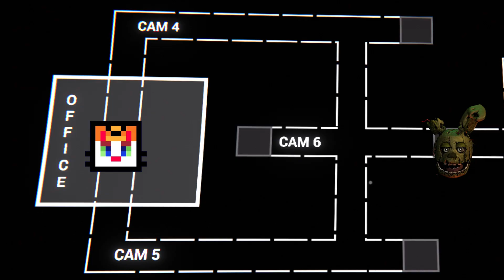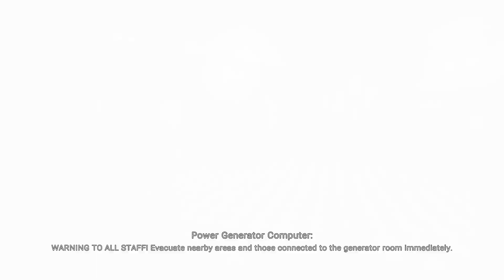We Face the Cursed Robots! | Five Nights at Freddy's: The Glitched Attraction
I have been a fan of Five Nights at Freddy's and puzzle games since I was in Middle School and I still enjoy them to this day. watch me as I try to solve puzzles while evading all of the spooky animatronics!

Intro 0:00
Toy Animatronics 0:30
Cursed 1:38
Funtimes 1:30
The End 14:00